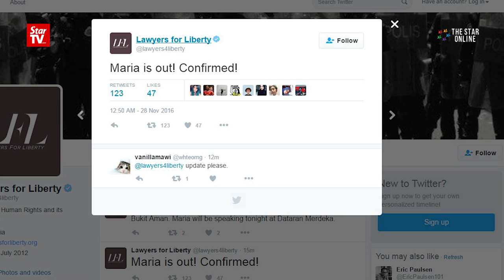Maria Chin freed!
Lawyers for Liberty on Monday evening confirmed on Tweeter that Bersih 2.0 Chairman Maria Chin Abdullah has been released from detention.